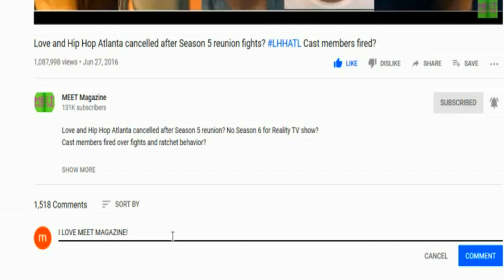Tommie Lee wheel chair news! HOT model hurt, needs crutches to walk!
Tommie Lee wheel chair news! HOT model hurt, needs crutches to walk! PRAY FOR BAE!